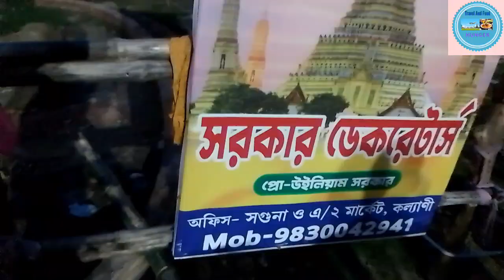Kalyani ITI More Durga Puja Pandal 2024/Kalyani ITI Durga Puja 2024/Kalyani Durga Puja 2024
ll  Kalyani Durga puja 2024  Part - 3 ll

ll Kalyani ITI More Durga Puja 2024 ll

প্রতিবছরের মতো এবছরও চলে গেছিলাম কল্যাণী আইটিআই মোড়ের দুর্গা পুজো প্রস্তুতি দেখাতে। এই বছর তাদের 32 তম বর্ষ পূর্ণ হল। এ বছর তাদের দুর্গা পূজার থিম ব্যাংককের অরুন মন্দির। সবাইকে অনুরোধ করবো পুজোর সময় একবার দেখে আসতে পারো।

সবাই খুব ভালো থাকবেন সুস্থ থাকবেন।

Address -

এই প্যান্ডেলে আসার দুটি রাস্তা রয়েছে।
আপনারা শিয়ালদাহ থেকে কৃষ্ণনগর লোকাল, রানাঘাট লোকাল,  গেদে লোকাল , শান্তিপুর লোকাল ইত্যাদি ট্রেন ধরে কল্যাণী স্টেশন এ নেমে টোটো বা অটো ধরে কল্যাণী ITI more আসতে পারেন।

অথবা কল্যাণী সীমান্ত লোকাল ধরে ঘোষপাড়া স্টেশনে নেমে ৫মিনিট এর হাঁটা পথেই পৌঁছে যেতে পারেন এই পুজো মন্ডপে।

এছাড়াও Kalyani A2 Square pandal এর থেকে কল্যাণী সিলপাড়া স্টেশনে গিয়ে ট্রেন ধরে কল্যাণী ঘোষপাড়া স্টেশনে নেমে kalyani ITI More যাওয়া যায়।

এছাড়াও Kalyani A2 Square pandal এর থেকে টোটো রিজার্ভ করে Kalyani ITI More এ আসা যায়।

ITI More Durga Puja Ground
XCHQ+RCV, B 9, B9, Block B, Kalyani, West Bengal 741251

Host - Ashis
Cameraman- Ashis
Edit by- Ashis